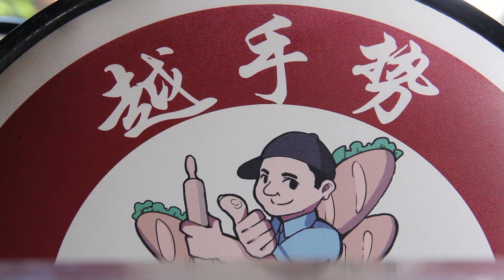Beihai - The Chinese Port Town with Tastes of Vietnam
In the deep south of China there's a town called Beihai that sits on the coast of the Gulf of Tonkin. It's a Guangxi port town that sees a bit of tourism, with links to nearby beaches, and an interesting culture. Beihai has a large number of former residents of Vietnam. You might call them refugees. They're Chinese people that, many years ago, were either forced to leave Vietnam or left for their own safety. Many of these people have come to Beihai because it has a bit of a Vietnamese feel to it. It's coastal, like much of Vietnam is. The weather is hot and the food in the area, while it's not exactly Southeast Asian in flavors, the area is known for their amazing rice noodles - a Vietnamese staple.

I spent a few days relaxing in Beihai. There are some nice resort-like hotels with pools to cool off in. While this did entice me, I was mainly there for a taste of Vietnamese food - one of my favorite types of food in the world. I set out to find a tasty bowl of bun thit nuong - a vermicelli rice noodle salad with grilled pork and various fresh raw greens. The bowl I found was delicious, it was fairly authentic, and it scratched an itch I had.

If you're looking for something different in China, Beihai is a great place to visit. If you want a beach getaway, Weizhou Island is a short ferry ride away and it has some of the nicest beaches in China.

WHERE I ATE IN THE VIDEO
越厨轩越南菜

Going to Chengdu?
GET MY GUIDE
70 Dishes, 55 Chengdu Restaurants
Photos, descriptions, maps, translated menus, and more.

I post at least one video a week - often about living in China, food in China, and other adventures I take around the world.

👤 ABOUT ME
I currently live in China and I am constantly exploring and traveling the country and other parts of the world. My channel will entertain you, educate you, and make you downright ravenous.